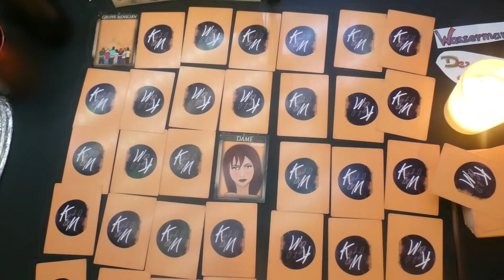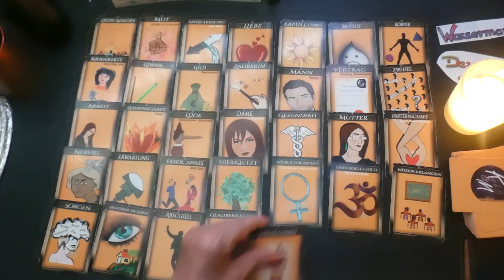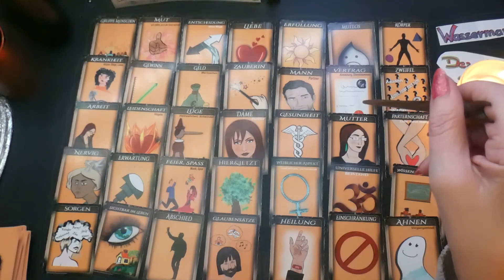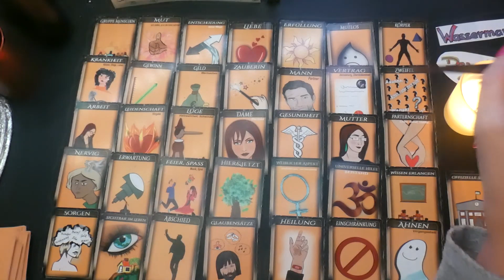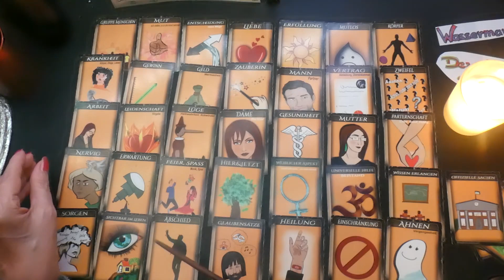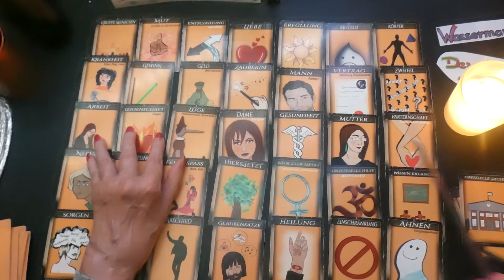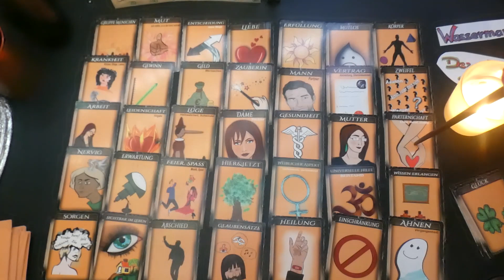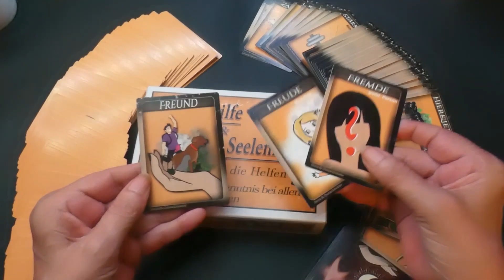WASSERMANN Dezember 2022 # Habe den Mut, alles wird Gut